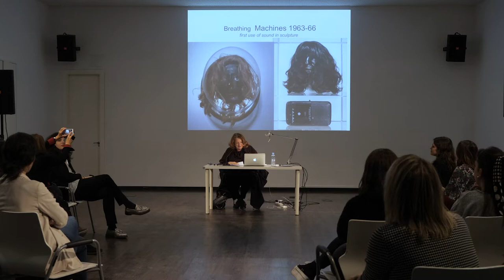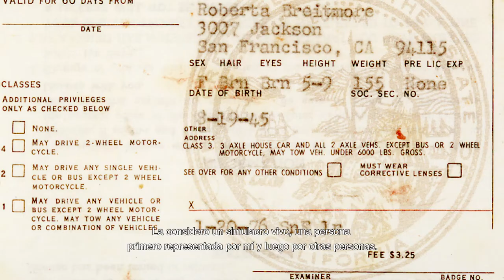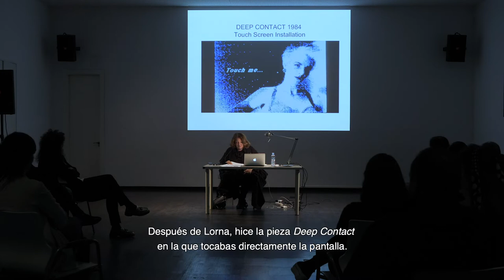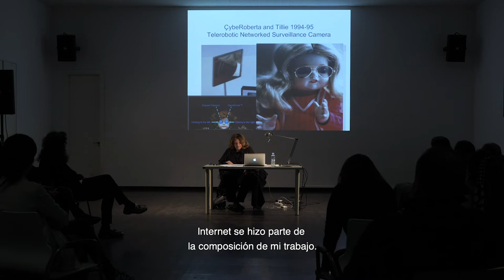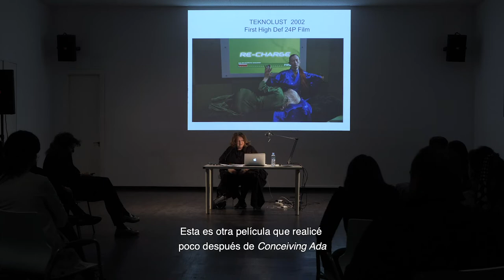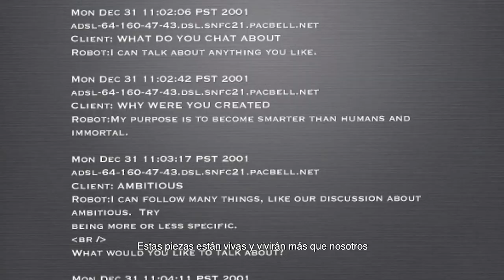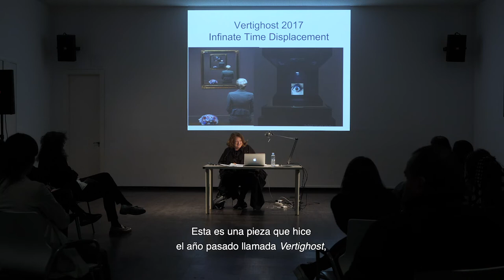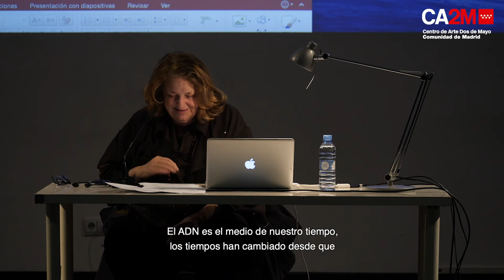Lynn Hershman Leeson - Primera Persona Plural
El CA2M presenta Primera persona plural, primera exposición individual en España de la artista estadounidense Lynn Hershman Leeson (1941, Cleveland, EE UU). Hershman Leeson lleva desde los años sesenta realizando aportaciones rompedoras al mundo de la performance, el arte conceptual, los new media y el cine. A su visionaria experimentación tecnológica suma una audaz deconstrucción de la identidad de género en un mundo misógino y mediatizado por la tecnología. La muestra presenta una selección de obras en vídeo creadas entre las décadas de los setenta y los noventa, así como tres de sus icónicas Breathing Machines, piezas realizadas en los inicios de su carrera artística.

El título de la exposición está tomado de First Person Plural, the Electronic Diaries of Lynn Hershman (1984–96), un dilatado proyecto fílmico diarista de Hershman Leeson que constituye el núcleo de la muestra. El filme registra la lucha, transformación y trascendencia de la autora. Su historia personal se desarrolla frente a la cámara, ilustrando cómo lo personal deviene en político y en cultural. La exposición se propone mostrar la posición de vanguardia mantenida por Hershman Leeson en el debate en torno a la relación de los media, la innovación y la tecnología con el funcionamiento de la sociedad, y la forma en que se vale del arte como instrumento de empoderamiento frente a la censura y la represión política. Pone el foco en su indagación constante en temáticas de identidad, construcción de género y autodeterminación sexual, y en el desarrollo que hace de esas ideas en íntima relación con los avances tecnológicos y científicos. Su obra desafía nuestra relación con la realidad y plantea la potencialidad de la realidad virtual, la inteligencia artificial y la genética para convertirse en estrategias de resistencia.

Con esta exposición arranca una temporada donde las mujeres videoartistas o autoras de cine de exposición tendrán una marcada importancia.

Esta exposición está producida por el KW Institute for Contemporary Art, Berlín. Con ello se inicia una colaboración en la coproducción de exposiciones con uno de los centros más importantes de arte contemporáneo en Europa.

Asistente de la comisaria Anna Gritz, Cathrin Mayer